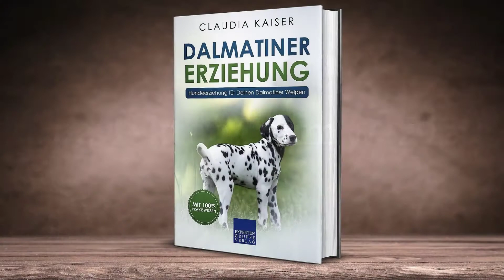Dalmatiner Erziehung: Hundeerziehung für Deinen Dalmatiner Welpen - Claudia Kaiser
Dalmatiner Erziehung - Hundeerziehung für Deinen Dalmatiner Welpen

Hundeerziehung wird häufig...
    ... mit dem klassischen Abrichten eines Hundes verwechselt
    ... nur für anspruchsvolle Hunde als notwendig erachtet
    ... von Hundehaltern belächelt
    ... durch antiautoritäre Erziehung ersetzt
    ... als zu schwierig angesehen, um es ohne Erfahrung zu schaffen

Doch was macht Hundeerziehung wirklich aus und wofür ist sie überhaupt gut?
Und wie können Dein Dalmatiner und Du auch völlig ohne Erfahrung davon profitieren?

Das Wichtigste ist, erst einmal zu verstehen, wie ein Hund seine Umwelt wahrnimmt, was für ihn „normal" ist und wie Du das für Dich nutzen kannst. Darüber hinaus sind die Eigenheiten einer jeden Rasse entscheidend, wenn es um die spätere Erziehung geht. Dein Dalmatiner weist beispielsweise andere Charaktereigenschaften als ein Chihuahua auf und genau diese sind in der Hundeerziehung schwerpunktmäßig zu berücksichtigen.

Dies ist der erste Teil der Dalmatiner Erziehungsbücher. Teil 2 für Deinen ausgewachsenen Dalmatiner findest du auch bei Amazon unter dem Titel "Dalmatiner Training – Hundetraining für Deinen Dalmatiner".
Teil 3 zur Pflege Deines Dalmatiners findest Du unter dem Titel "Dalmatiner Pflege – Pflege, Ernährung und Krankheiten rund um Deinen Dalmatiner".

Die Autorin Claudia Kaiser sagt selbst über ihr Buch:
„Mir war es ein Bedürfnis, anderen Hundehaltern von dem Wissen, das ich mir über lange Jahre und auch durch viele Fehler hart erarbeitet habe, profitieren zu lassen. Ich liebe meine Hunde und weiß, wie wichtig es ist, die Hundeerziehung an die jeweilige Rasse anzupassen. Und genau aus diesem Impuls entstand dieses Buch. Mein Ziel ist es, dass jeder Anfänger durch mein Buch seinen Hund nicht nur besser versteht, sondern auch genau weiß, wie er ihn Schritt für Schritt erzieht, damit eine enge, positive und vertrauensvolle Mensch-Hund-Beziehung entsteht."

Sei gespannt auf viele Hintergründe, Erfahrungsberichte, Schritt-für-Schritt-Anleitungen und Geheimtipps die sich maßgeschneidert auf Deinen Dalmatiner beziehen.

    ... wie Dein Dalmatiner seine Welt wahrnimmt
    ... und wie Du ihn darauf aufbauend am besten erziehst.

Dein Dalmatiner wird es Dir danken...
... daher ist mein Tipp: Greife schnell zu!

Inhalt des Buches:
    Was Du über Deinen Dalmatiner wissen musst
    Grundpfeiler der Welpenerziehung
    Bevor der Welpe kommt
    Die ersten Wochen
    Das Training der Grundkenntnisse
    Checklisten für den Start
    Fazit